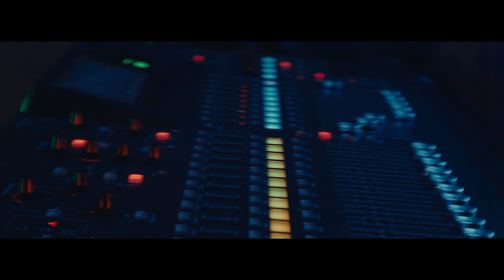Richard Wright Schools Annual Night of Giving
Thanks so much to all our guests who supported Richard Wright Schools Night of Giving. Our donors have helped us ALMOST reach our $50K goal for this holiday season! Thank you to all our wonderful Board of Trustees, Faculty & Staff, Partners, Families & Friends who show incredible love to our amazing students and their futures.

We are a special community that continues to blossom and grow because of the love you shower and the light you shine upon us. We are almost there, so if you haven't already, please help us reach our goal, donate, and share our posts. Thanks so much for being a a special part of who we are, because WE ARE Richard Wright Schools